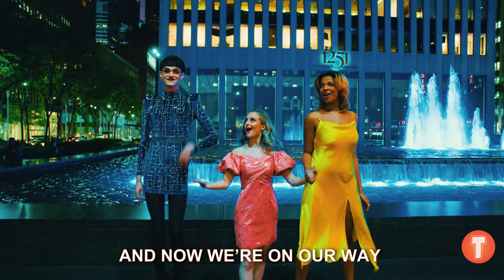So Much to See: A Musical Celebration of the 2021-22 Broadway Season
In advance of the 75th Annual Tony Awards, Theatrely brought together a team of emerging Broadway-loving talent to acknowledge the feats of this historic season. After going dark in March 2020 for the Covid-induced shutdown, we are celebrating Broadway’s return in the most theatrical way possible!

'So Much to See'
A musical celebration of the 2021-22 Broadway season

STARRING
Cara Rose DiPietro
Luke Ferrari
Alyssa Wray

Composed by Nathan Fosbinder
Orchestrated by Michael Mastroianni

Kobi Kassal, Producer
Amanda Marie Miller, Producer
Danielle Hope Diamond, Producer
Brandon Schwartz, Consulting Producer
Carly Heitner, Associate Casting Producer

Recorded at: Studio G, Brooklyn NY

David Treatman, Song Producer
Tony Maimone, Recording Engineer
Mixed and Mastered by David Treatman and Tony Maimone

Video Produced by: Epiq Media (epiqmedia.com)

Danielle Hope Diamond, Executive Creative Director
Amanda Whiteley, Movement Director
Topher Maslanka, DP
Andrew Piester, MOVI Operator
Cara Lehman, 1st AC
Daph Levy, Production Assistant
Skyler Galatro, Production Assistant

Edited by Danielle Hope Diamond and Topher Maslanka

Mati Ficara and Michaelah Reynolds, Production Photographers

MUSICIANS
Brent Morden, Conductor
Marc Sokolson, Keyboard 1
Utsav Bhargava, Keyboard 2
Skyler Fortgang, Drums
Eric Wharton, Bass Guitar
Gabriel Wareing, Electric Guitar
Kishta Badmaeva, Violin
Katie Chambers, Cello
Jessie Englander, Reed 1
Richard Philbin, Reed 2
Jake Wassermann, Reed 3
Noah Fotis, Horn
Jonathan Saraga, Trumpet 1
Mike Marg, Trumpet 2
Matthew Jermiason, Trombone
Austin Birdy, Percussion